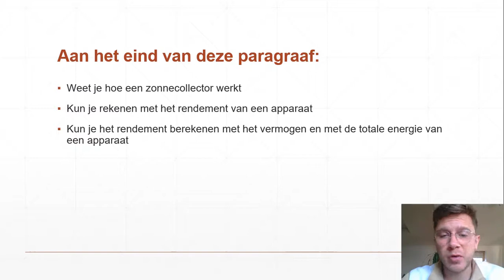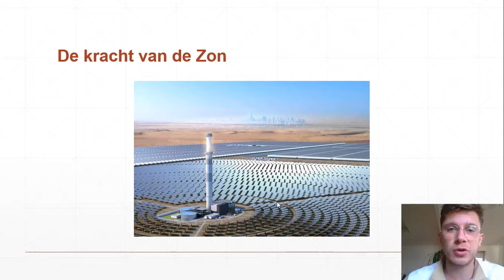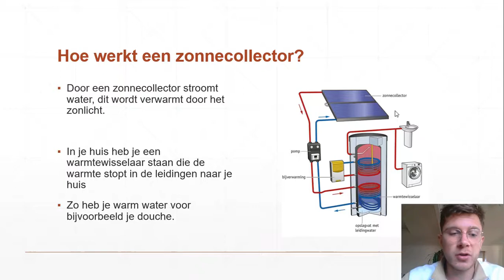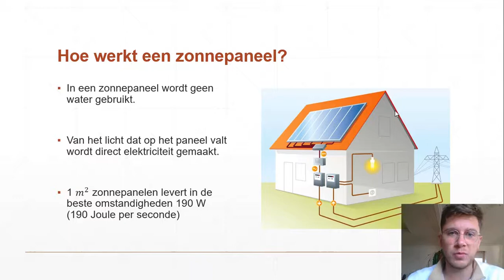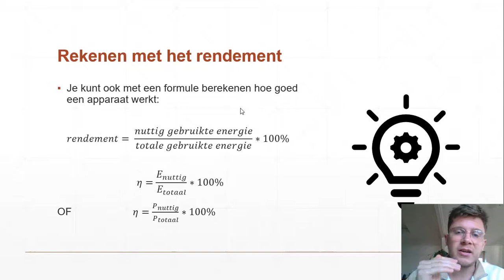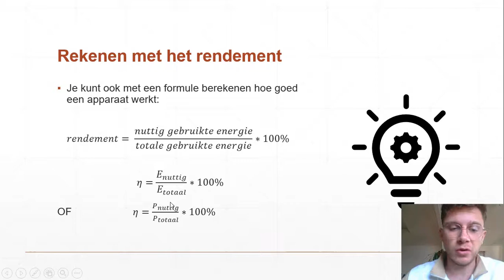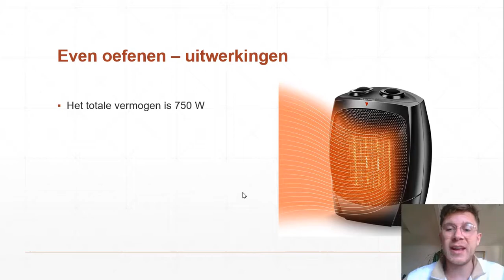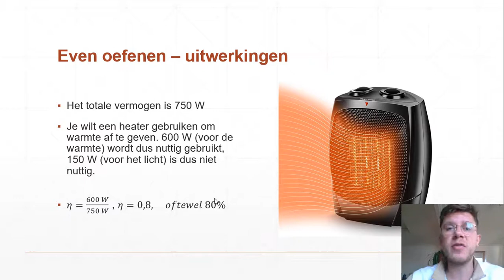3MAVO - NaSk - Energie 3 - Zonne-energie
Uitlegvideo voor het onderwerp 'Energie' voor NaSk 1. We kijken in deze video naar zonnecollectoren, zonnepanelen en we leren rekenen met het rendement.